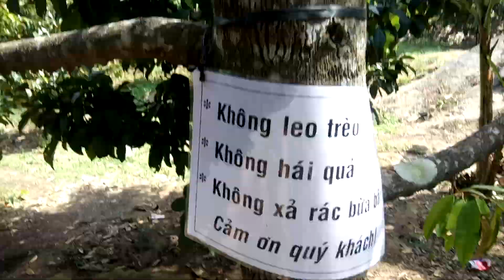Фруктовый сад далеко за Фанрангом. Ручей Sakai. Вьетнам.